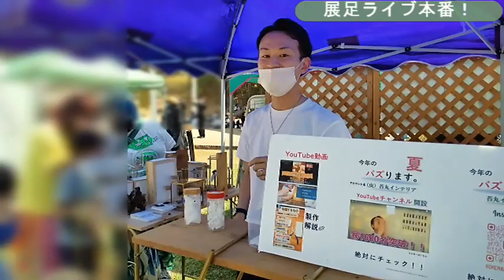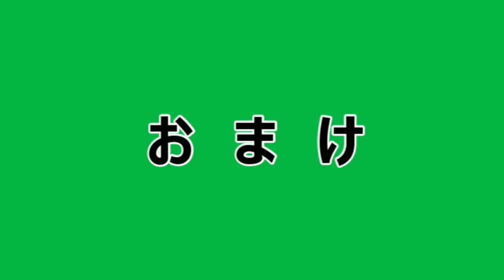大盛況「昆虫てんそくライブ」で足がもげます！！！！（メタリフェルホソアカクワガタ）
●【神回】４カ月かけて元通り以上の昆虫標本を作りました。（胴体バラバラクワガタ）

●【辛口レビュー】リアルすぎると話題の昆虫オモチャ〈BANDAI/いきもの大図鑑くわがた04〉

●第10弾【どれか一つがオモチャです。】あなたはこの難問に正解できますか？（※長尺動画）

●【30万円のクワガタで標本製作】しかも凄い形にしました。ウエストウッディを作品に仕上げるまでの全てをお見せします。（永久保存版）

●【一睡もせず昆虫標本製作】一夜で凄い数になりました！途中、猛毒ムカデも乱入でひっちゃかめっちゃか！汗

●【昆虫標本 使える裏ワザ編】翅パカ防止 何年経っても翅が開かないように作る方法

●夏休みの課題はこれで決まり『３分でできる昆虫インテリア作り方』大公開！

●センパイ昆虫系ユーチューバーに突撃したら本当にヤバすぎた。

お疲れ様です。苔丸です！
今回は2022年4月10日に大阪府羽曳野市で開催された「まちまるしぇ」イベントでの昆虫展足実演ライブの様子を動画配信します！
これを見ればあなたも昆虫標本製作が上手になること間違いなしです！
皆さんもどうぞご一緒に、てんそくぅ～しましょう！
作品ギャラリーは以下のSNSよりご覧いただけます！！

ご協力いただいた「スリーベースファクトリー様」

是非アカウント登録してくださいね！